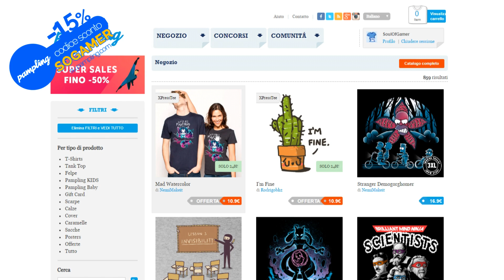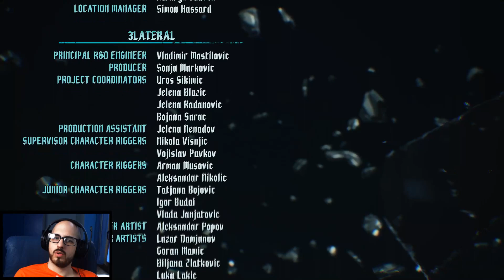Devil May Cry 5 Ep 16: Devil Trigger - Finale di serie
se siete interessati a delle magliette fighissime sul sito pampling con il codice SOGAMER avrete il 15% di sconto su tutti gli acquisti che farete